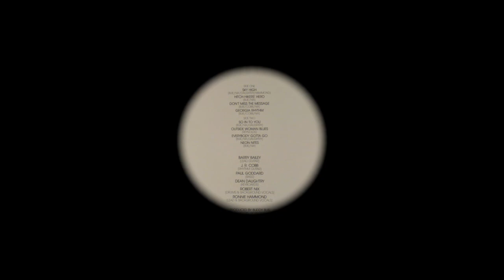Atlanta Rhythm Section "So Into You"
Atlanta Rhythm Section "So Into You" from the 1976 album "A Rock And Roll Alternative"
Bass – Paul Goddard
Drums, Backing Vocals – Robert Nix
Keyboards – Dean Daughtry
Lead Guitar – Barry Bailey
Lead Vocals, Backing Vocals – Ronnie Hammond
Rhythm Guitar – J. R. Cobb
Written-By – Buddy Buie